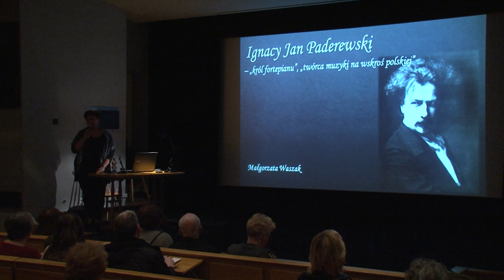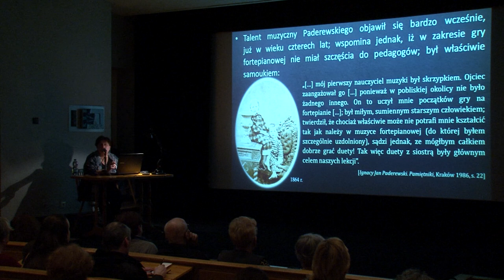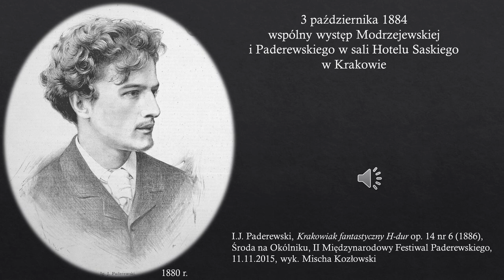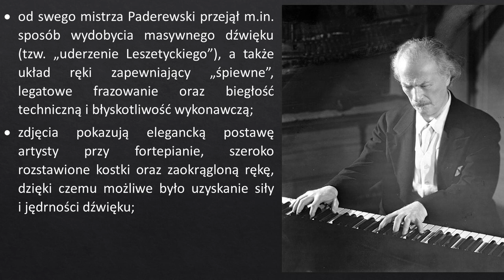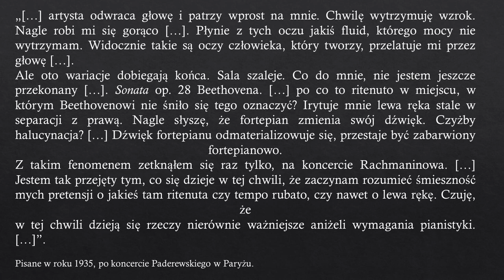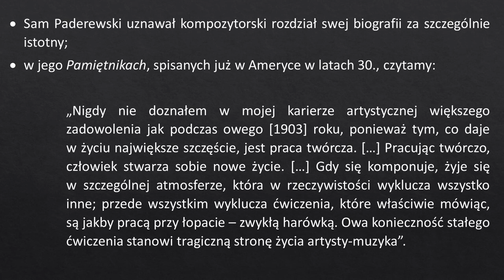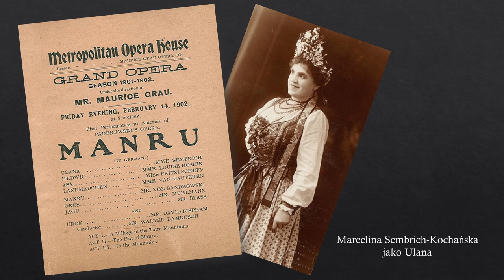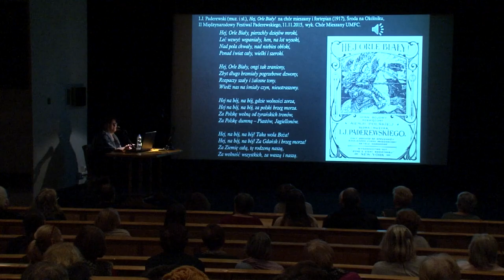Wykład dr Małgorzaty Waszak / Paderewski – „król fortepianu”, „twórca muzyki na wskroś polskiej”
22 marca 2018
wykład Małgorzaty Waszak towarzyszący wystawie Paderewski

Okrzyknięty najwybitniejszym pianistą swoich czasów, porywał tłumy niebywałą elegancją i atrakcyjną powierzchownością. Podkreślano jego artystyczną charyzmę, genialną technikę gry, mistrzowskie interpretacje. Był także kompozytorem – pozostawił spuściznę różnorodną gatunkowo, w której najwięcej miejsca zajmowały utwory fortepianowe (m.in. słynny Menuet G-dur op. 14). Prelegentka przybliży sylwetkę wielkiego artysty, na którego koncertach „szalały narody obu półkul świata”.